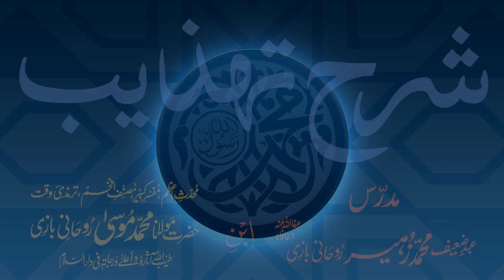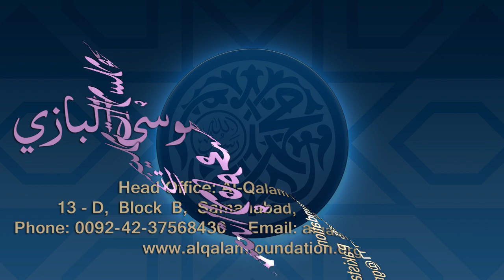Sharh-e-Tahzeeb Dars - 036 - Page - 007 - Maulana Muhammad Zuhair Ruhani Bazi - 07/01/2018